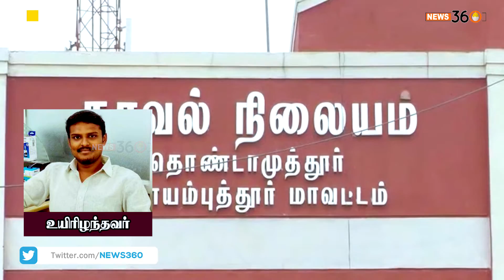ஆன்லைன் ரம்மி விளம்பரத்தில் நடிப்பதை பிரபலங்கள் தவிர்ப்பார்களா ? | விரைவில் தடை செய்யப்படுமா?